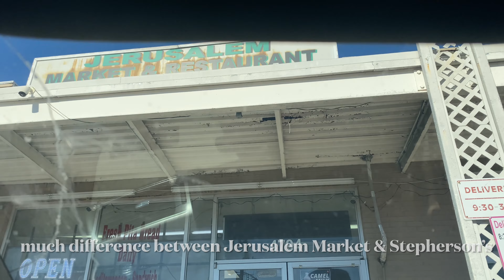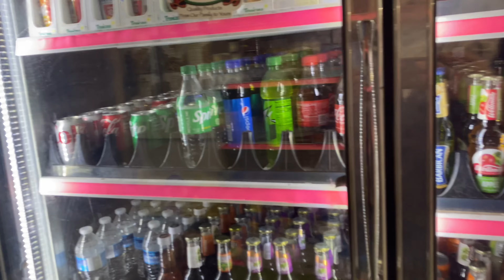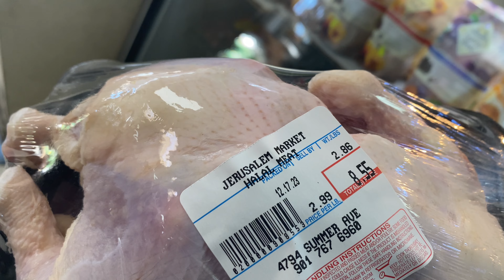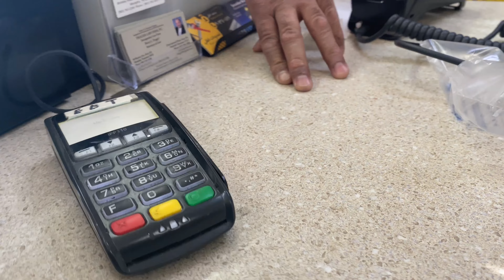Compare Jerusalem Market with Stepherson’s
I went shopping at Jerusalem Market, still upset of my experience At Stepherson’s, you can see the difference in my shopping/recording experience. Then I helped my husband make dinner for himself and his dogs.